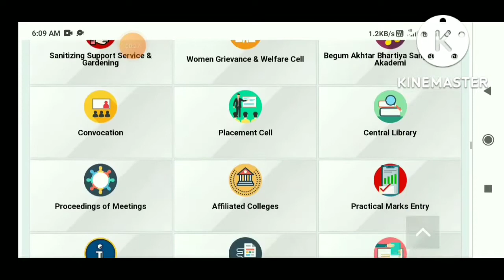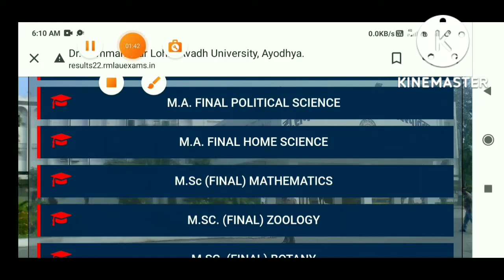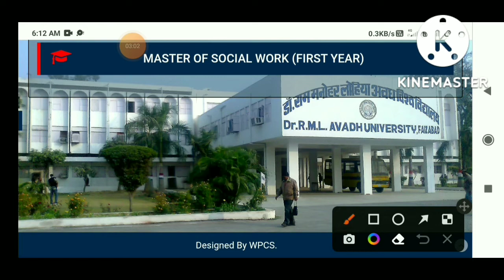rmlau result 2022|| rmlau ba Bsc Bcom ma msc mcom result declared|| rmlau latest news